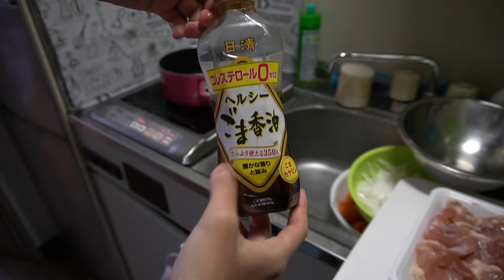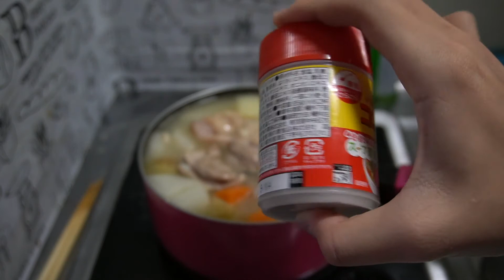How to make pot-au-feu with English beginner in Japan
This video is  making Pot-au-feu using English without Google translation. This video is to improve my English speaking ability.